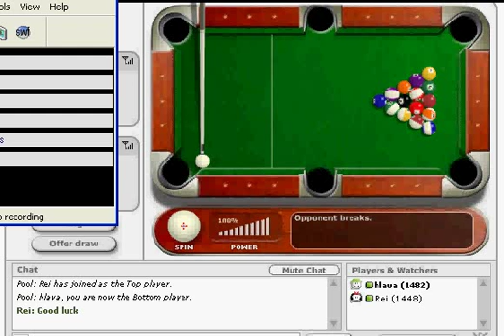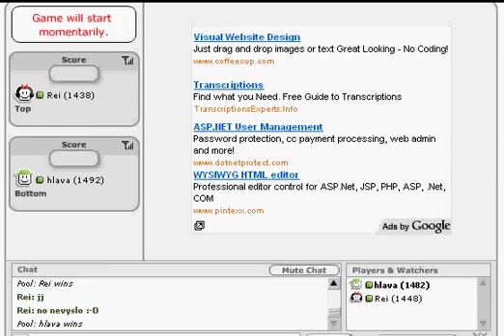IPL pohar FINALE hlava vs reci (1.zápas)